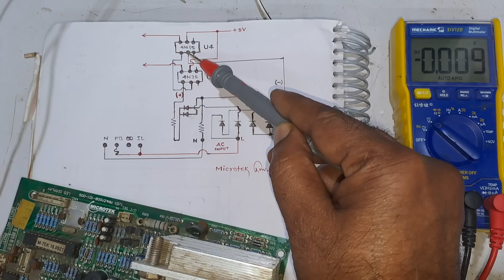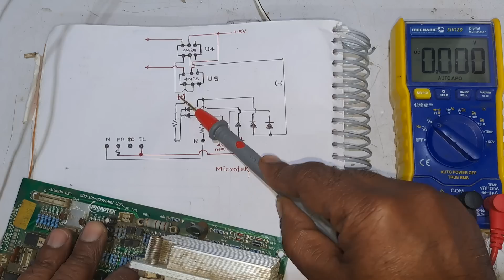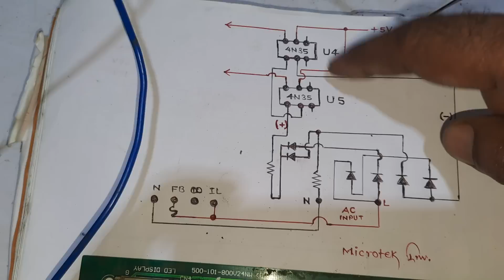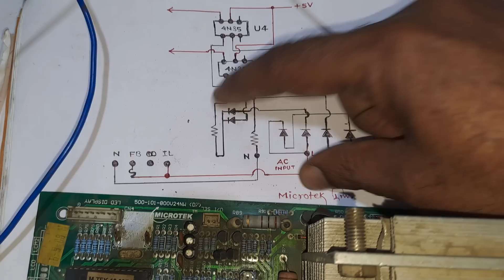इन्वर्टर में Optocoupler के खराबी वोल्टेज कैसे चेक करें ? Microtek Inverter Mains Sensing Problem 🔥